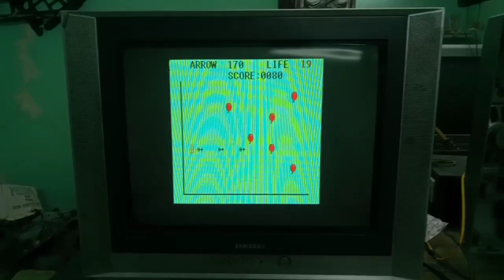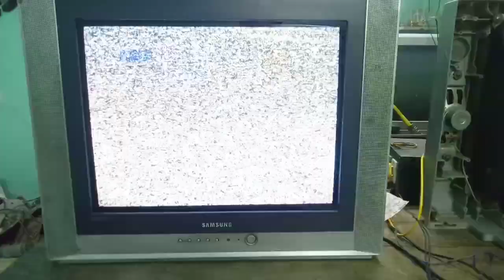SAMSUNG TV BUILT IN GAMES..(REFRESHING OLD MEMORIES)crt Samsung tv repair|| Samsung plano 21